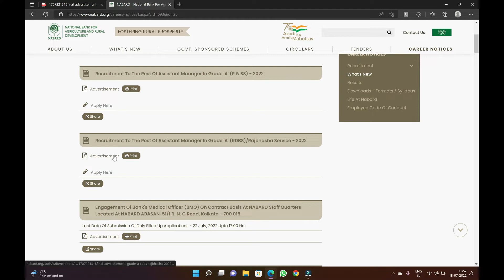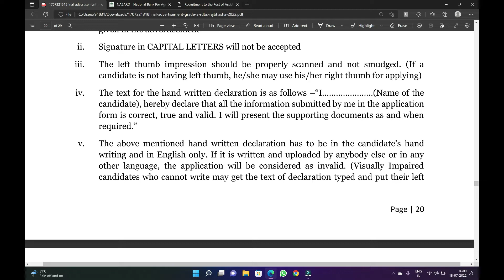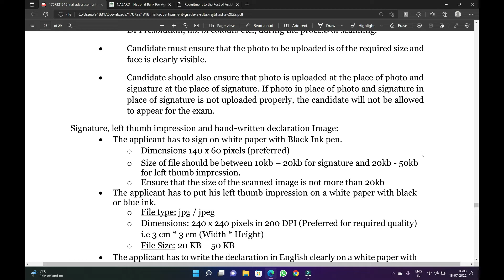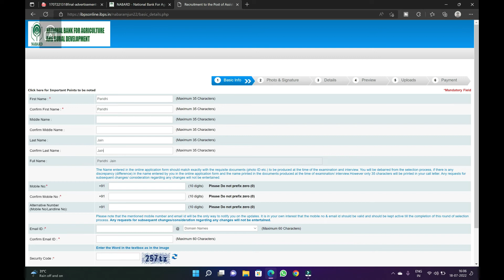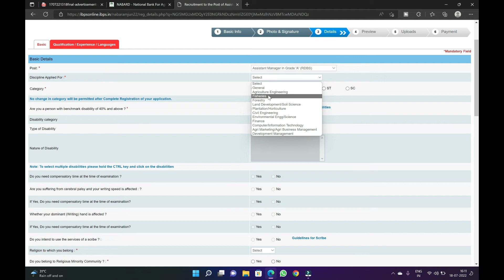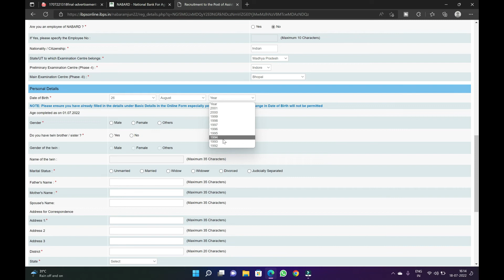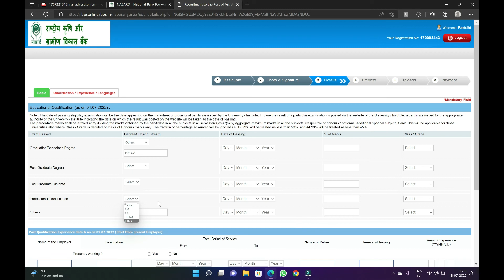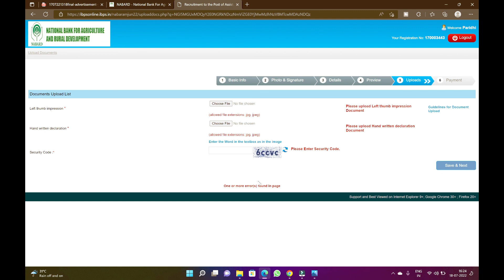NABARD Grade A FORM FILLING Process | NABARD Registration form step by step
About Channel:

We are Prateek and Paridhi - Bankers by profession and Couple by Choice.

Our mission is to create informative, educational and entertaining videos for you guys, which helps you and guides you to achieve your dream job.

Prateek has cleared IBPS SO and is presently working as an Officer in a Public Sector Bank.

Paridhi has cleared IBPS Clerk, Syndicate Bank PO and Canara Bank PO. She is presently working as Assistant Manager in a Public Sector Bank.

00:00 Introduction
01:45 Important documents required
08:04 Start form filling step by step